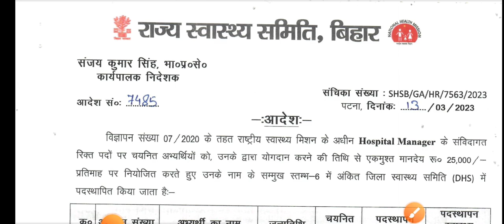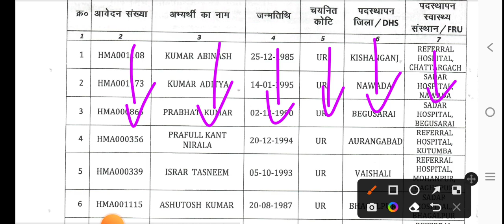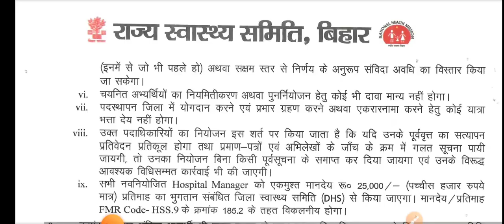बिहार स्वास्थ्य विभाग Final Result जारी/Bihar Health Department Notice/Bihar Final Result जारी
ANM requirement
Anm job 2022
ANM job

BTSC ANM Counselling/BTSC 10709 ANM Counselling Date/Btsc ANM Result

BTSC ANM Cut Off जारी/BTSC 10709 ANM Cut Off/Btsc ANM Result

BTSC 10709 ANM आपत्ति इस तरह करे/BTSC ANM जिसका गलती ये करे/Btsc ANM जिसका सब सही है ये करे
BTSC 10709 ANM आपके प्रश्न का जवाब/BTSC ANM aapti/btsc ANM Cut Off/BTSC ANM Disqualified

BTSC 10709 ANM टोकन नंबर 5क्यों जरूरी है/BTSC ANM कब काम परेगा/Btsc ANM Cut Off/BTSC 10709 ANM

BTSC 10709 ANM आपत्ति इस तरह करे/BTSC ANM जिसका गलती ये करे/Btsc ANM CUT OFF/BTSC Disqualified